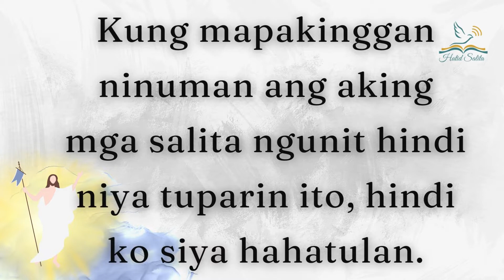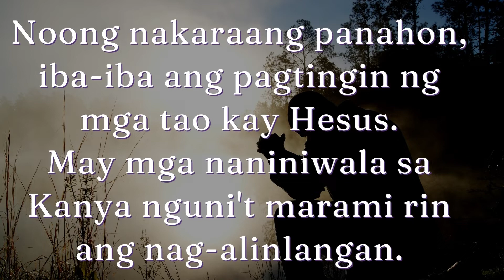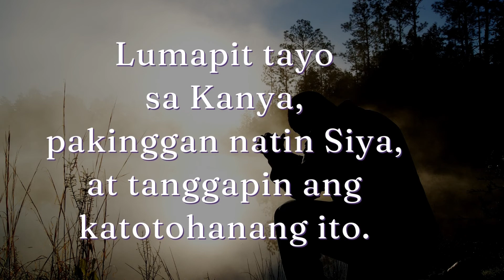Hatid Salita 5-11-22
HATID SALITA

Nag-aalinlangan pa ba tayo sa ating naririnig?
Hindi pa rin ba tayo naniniwala sa mga sinasabi sa atin ng ating Panginoong Hesus? Pakinggan natin ang Mabuting Balita ng ating Panginoon.